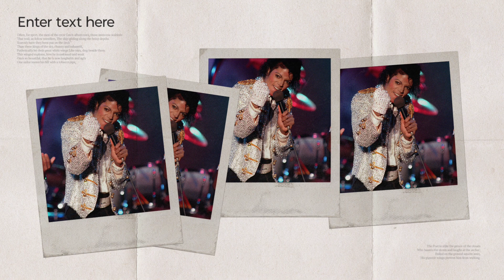माइकल जैक्सन का वो राज, जिसे छुपाने के लिए पहनना पड़ा हीरों का दस्ताना| B20TV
Michael Jackson White glove: Who can forget Michael Jackson's style? The whole world is forced to dance to one of his dance steps. But do you remember that he always used to wear gloves on one hand. But do you know what was the reason behind this?